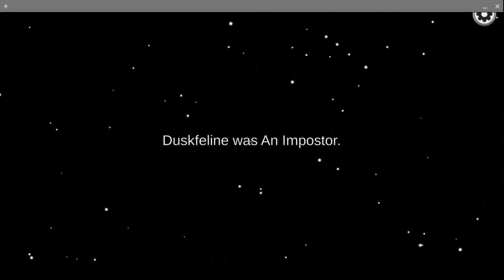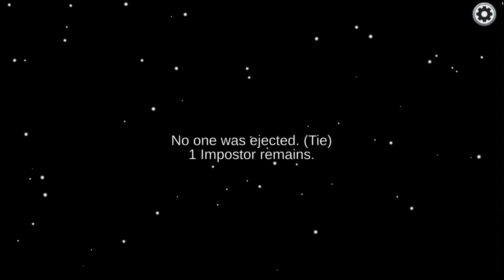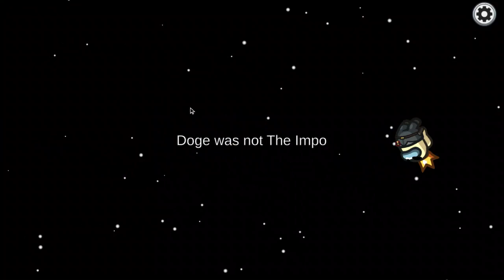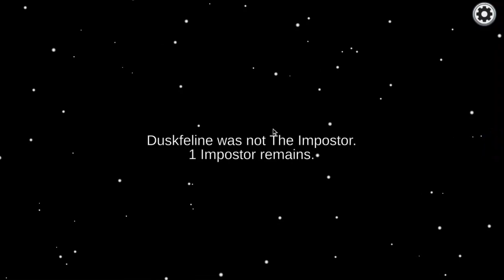Among us But I Was 1000 Iq